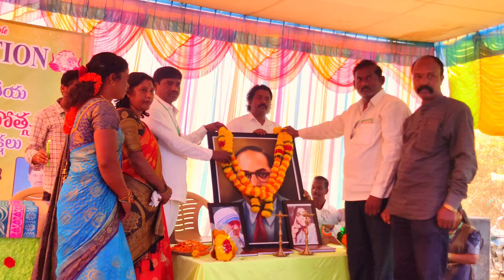సెలబ్రేటి గా ఆహ్వానించిన వరలక్ష్మి || length video ||Sappiputtu Music